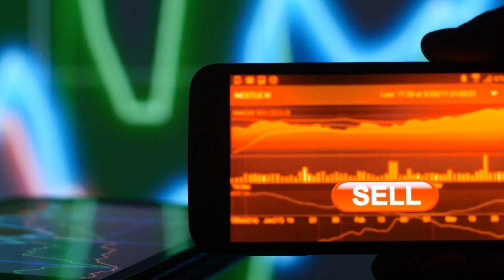Comment PREPARER sa retraite en tant qu'ENTREPRENEUR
En tant qu'entrepreneur, vous avez l'habitude de tout gérer par vous même. Il est donc important de savoir qu'il est important de préparer sa retraite dès la création de votre business plan.

❤AIDEZ LES AUTRES AUSSI À ATTEINDRE LE SUCCÈS ❤
Si vous avez aimé cette vidéo, aidez les gens à en profiter
En partageant la vidéo avec vos amis, proche famille, à quiconque en profitera
❤devenez une personne qui impacte les autres ❤

▬▬▬▬▬▬▬▬▬▬▬▬▬ INFOS DE LA VIDEO▬▬▬▬▬▬▬▬▬▬▬▬▬
J’ai connu un monsieur, le père d’un ami qui était entrepreneur. Son père avait une entreprise qui tournait bien, jusqu’à ce que l’heure de la retraite ne sonne pour lui. C’était un modèle pour moi, et le voir partir en retraite m’étonnait parce que je pensais qu’un entrepreneur ne partait jamais en retraite. Un jour lors d’une visite pour voir son fils une envie soudaine me passa en tête de lui poser certaines questions. Notamment: comment préparer sa retraite?
C’est alors qu’il m’expliqua les solutions qu’il a utilisé pour partir en retraite sans stresser et avec le sourire aux lèvres.
  Si tu es curieux de savoir comment un entrepreneur prépare sa retraite, regarde cette vidéo jusqu’à la fin car je partagerai avec toi les solutions à appliquer.

Tu es un entrepreneur, si tu avais des préoccupations sur comment préparer ta retraite j’espère que cette vidéo répond à ta question. S’il arrive que tu fasses plus de recherches sur cette thématique, je te conseille de te pencher vers les investissements.